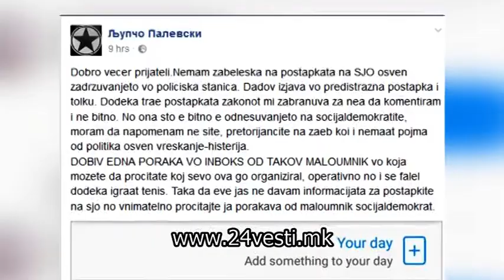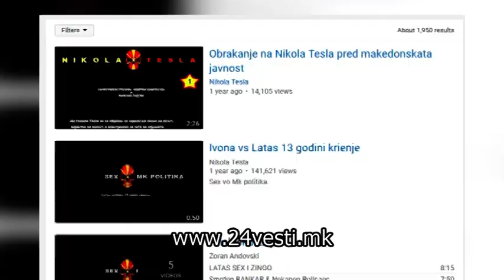Палевски не даде изјава по распитот, но се огласи на ФБ 17 08